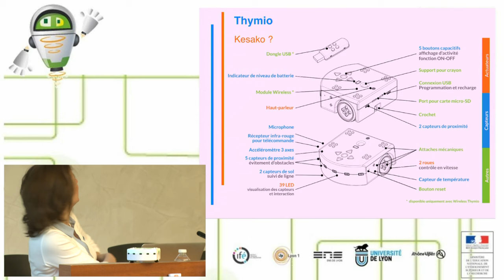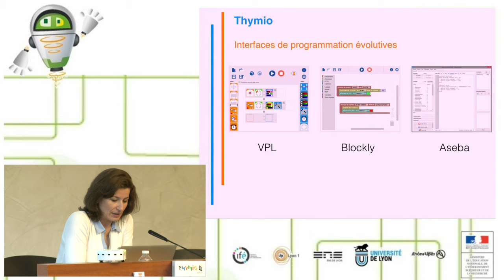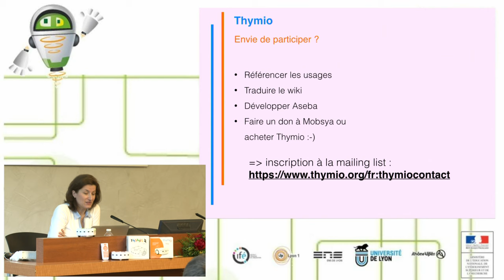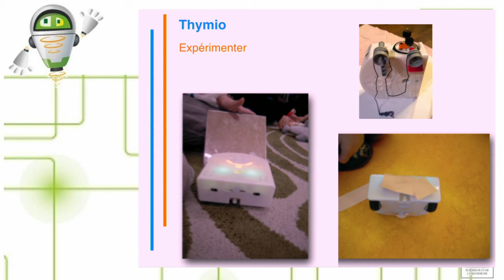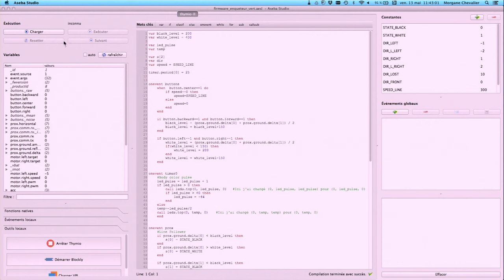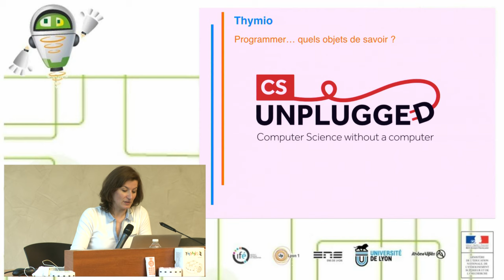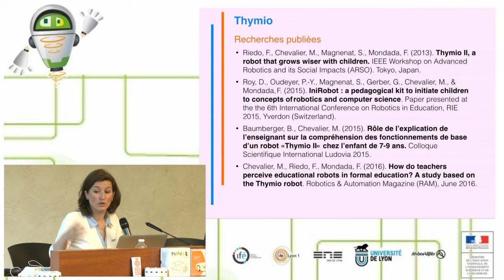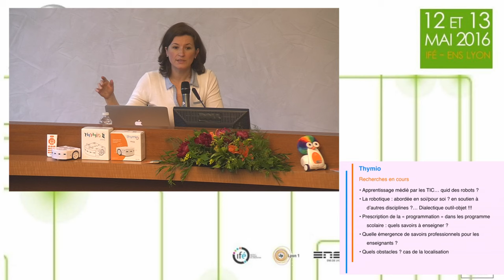Robotedu16: Morgane Chevalier Présentation du robot Thymio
Retrouver Morgane sur Twitter @mge_chevalier

Vidéo Enregistrée le 13 mai 2016 à l'ENS-Lyon
+ d'info sur ces journées